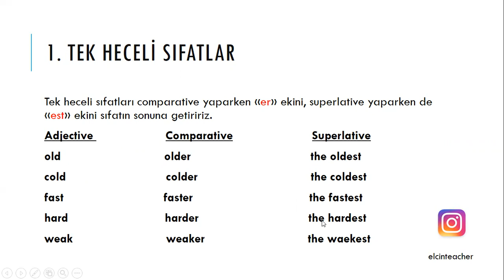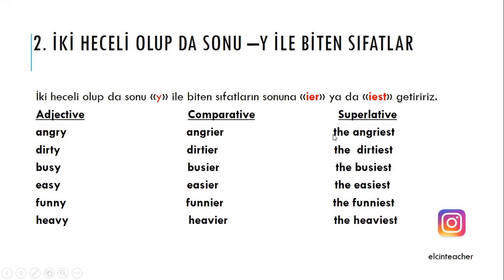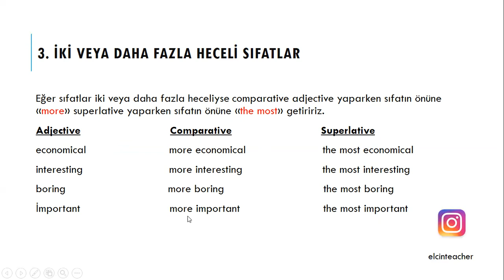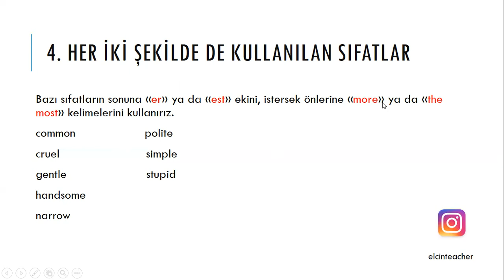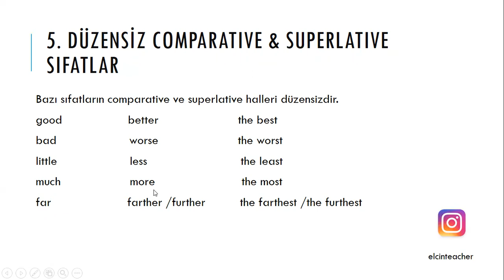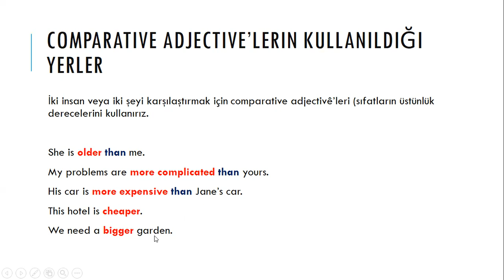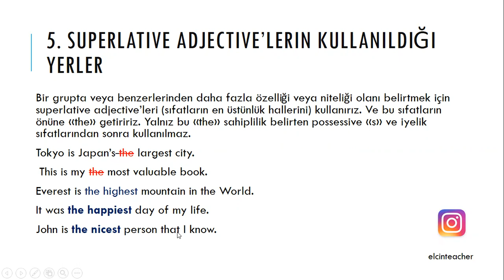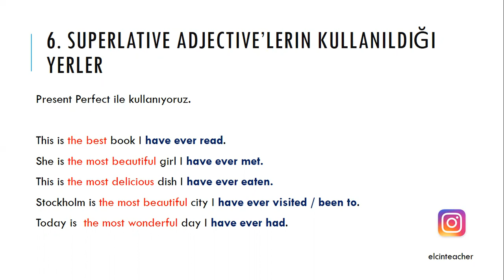COMPARATIVE & SUPERLATIVE ADJECTIVES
Comparative ve superlative adjective'leri genel hatlarıyla anlatmaya çalıştım. :)